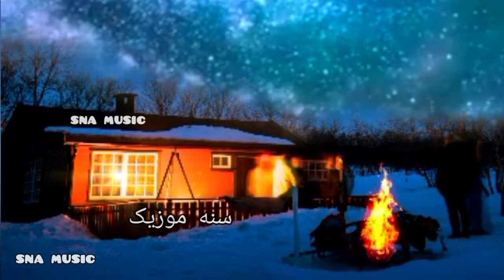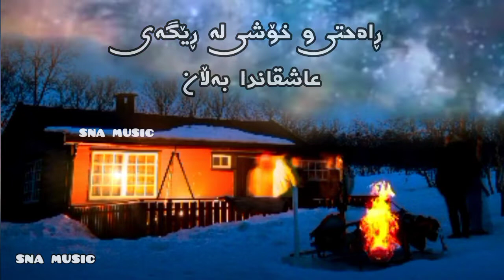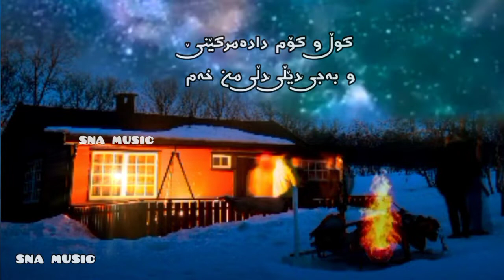hasan darzi shawana حەسەن دەرزی شەوانە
حەسەن دەرزی شەوانە
شەوانە ئەو دەمانەی شەو دەگاتە کاتی نیوەی شەو
خەڵک نووستوون لە چاوی من کەسەر دیسان ڕەواندی خەو
سکوتێکی بەسام سەرتاسەری ئەم دێیە دادەگرێ
دەڵێی هەر زیندەوارێکی هەیە لەم دێیەدا دەمرێ

تەک و تەنیا بە ئارامی دەچم بۆ گردەکەی بەر دێ
بە دڵتەنگی و کز و خەمناکی ڕادەکشێم لەسەر بەردێ
دەکەم جا سەیری ئەستێران و هەڵدەمژم شنەی شەوبا
شەو بێدەنگی چ خۆشە هەمیشە خۆزگە هەر شەو با

وەکوو ئاواڵی چاک ئەستێرەکان گوێ ڕادەدێرن بۆم
هەتا بۆیان بەیان کەم موو بە موو ڕازی دەروونی خۆم
کوڵم هەڵدەستێ و ئەو جارە لەبەر دەردم دەناڵێنم
هەتا ئاگری دڵم دەکوژێتەوە ئەسرین دەبارێنم

شەوانە گەر نەکەم ئەو شیوەن و ناڵین و گریانە
دەسووتێنێ وجوودم ئاگری ئەم جەرگە بریانە
بەڵێ گریانی نیوەی شەو دەکا ناسۆری دڵ مەرحەم
کوڵ و کۆم دادەمرکێنێ و بەجێ دێڵێ دڵی من خەم

hasan darzi
حسن درزی
حسن درزی شوانە